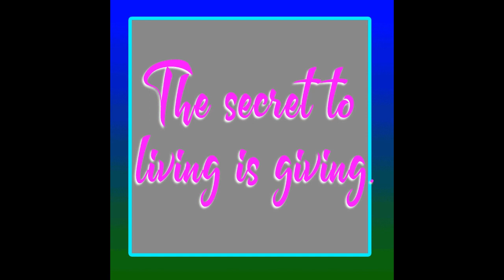The Secret To Living Is Giving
➡️Do you want more motivational and inspirational quotes like this delovered straight to your inbox?